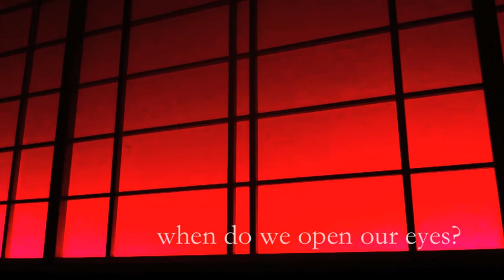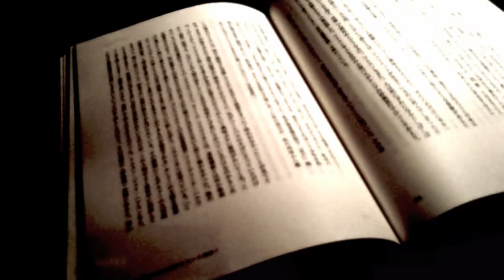ソレルス Sollers - When Do We Open Our Eyes？ PV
関連ブログ「セカイを徹底的にバラし尽くす」‹世界解体›